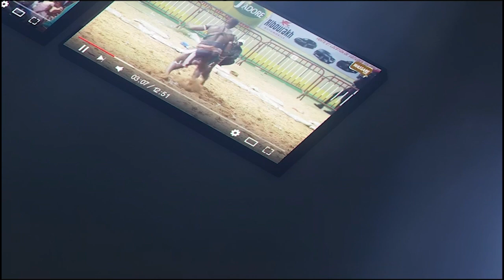Thiebe bou Khonk vs Garmy, une chute spectaculaire | Journée Baol Production